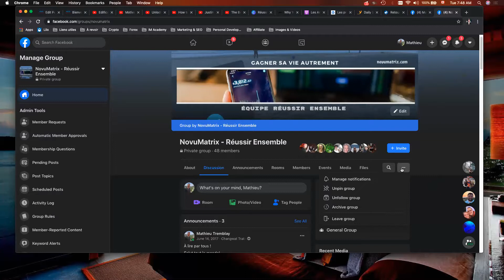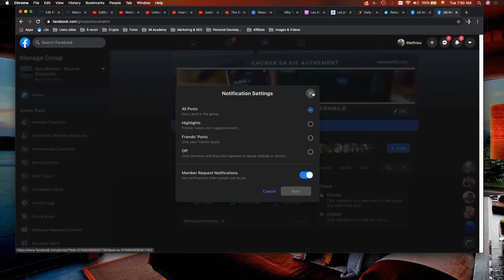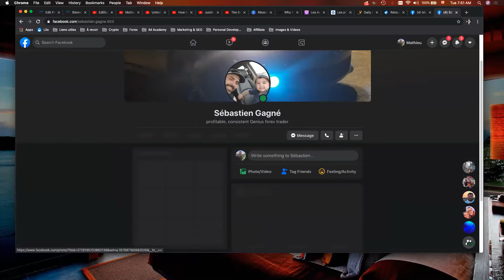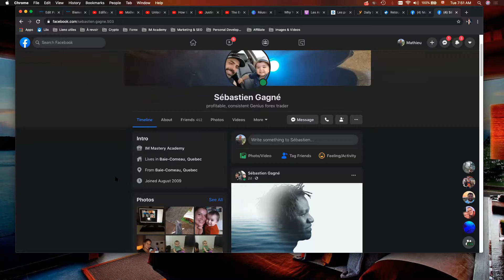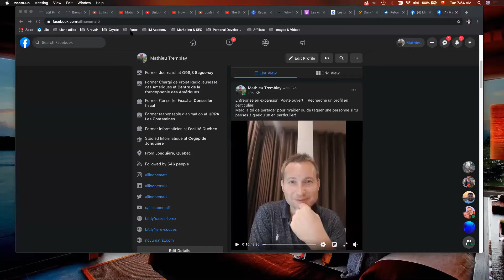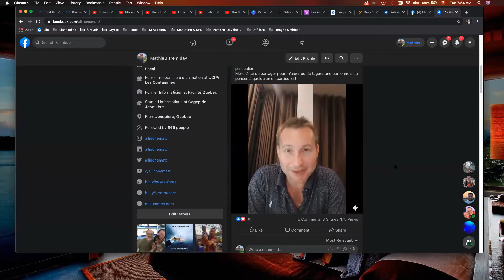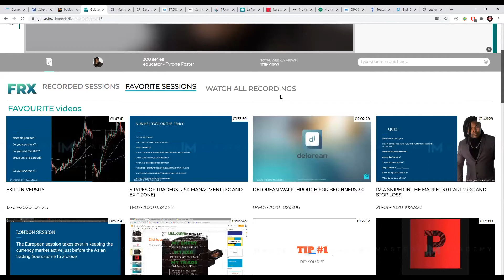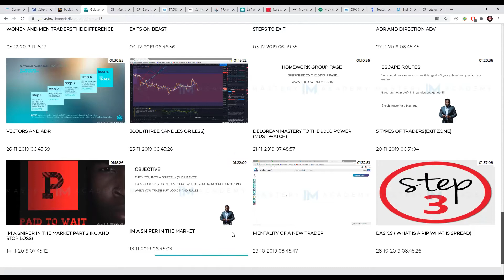En Route pour Réussir Ensemble 10/08/2020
Notre rencontre hebdomadaire de cette semaine avec l'équipe réussir ensemble.

Évènement IM
Priorités
Call spécial fin du mois d'aout
Objectifs

Mon Instagram pour faire partie de la team de feu Réussir Ensemble !